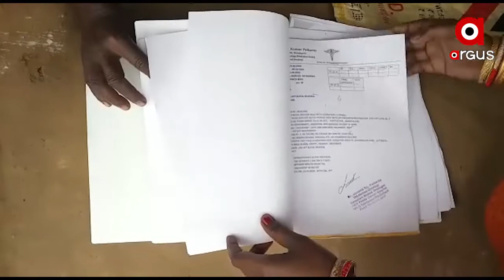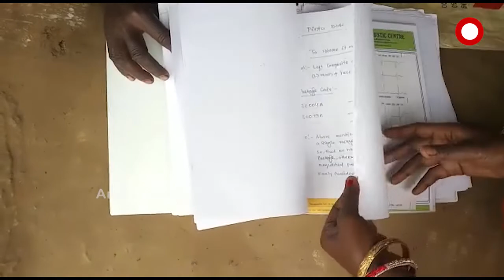ରୋଜଗାର ବୟସରେ ମୃତ୍ୟୁ ସହ ସଂଗ୍ରାମ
ମୁଖଗହ୍ୱର କର୍କଟ ରୋଗରେ ଛଟପଟ ପିଣ୍ଟୁ । ବର୍ଷେ ହେଲା ବିଛଣାରେ ପଡି ପାଉଛନ୍ତି ଅସହ୍ୟ ଯନ୍ତ୍ରଣା । ଅର୍ଥ ଅଭାବରୁ ଅଧାରେ ଅଟକିଛି ଚିକିତ୍ସା । ଶଯ୍ୟାଶାୟୀ ପୁଅର ଚିକିତ୍ସା ପାଇଁ ସରକାରୀ ସହାୟତା ଲାଗି ଗୁହାରି କରିଛି ଅସହାୟ ମାଆା.
ଅଧିକ ଖବର ପାଇଁ ଡ଼ାଉନଲୋଡ କରନ୍ତୁ “Argus News” ଆପ୍